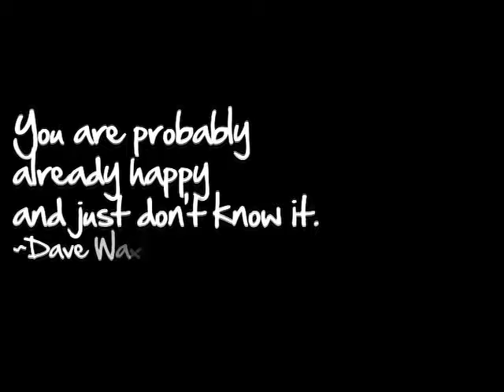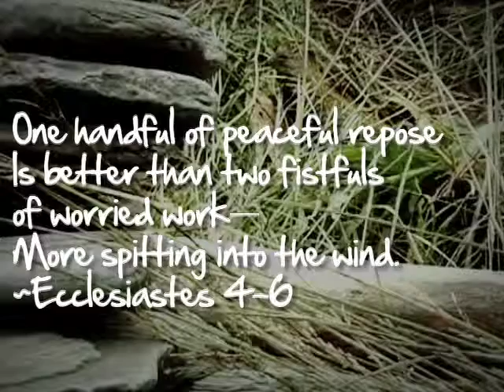The Simple Life - What is your Real Net Worth?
This is the Intro Video for "The Simple Life" at Open Arms Community Church